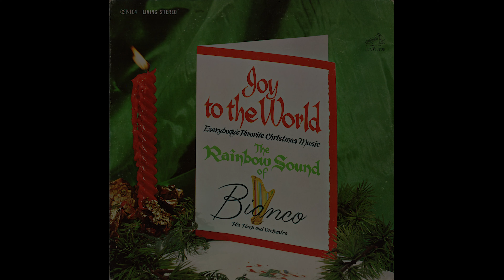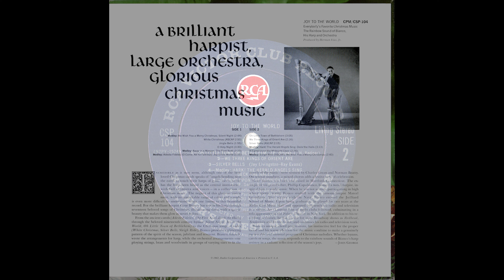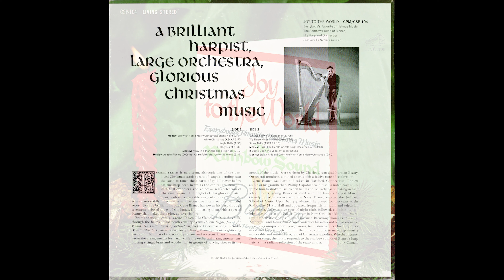Bianco "Joy to the World" 4k 1962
RCA CSP-104 Living Stereo lp. Bianco- "Joy to the World." Everybody's Favorite Christmas Music. The Rainbow Sound of (Gene) Bianco, His Harp and Orchestra. Orchestra and Mixed Chorus arranged by Charles Grean and Norman Beatty. 1962
  0:00 Merry Christmas; Silent Night
  2:44 White Christmas
  5:42 Jingle Bells
  7:46 O Holy Night
11:25 Away in a Manger; The First Noel
14:43 Adeste Fideles (O Come All Ye Faithful); Joy to the World
18:23 Oh Little Town of Bethlehem; We Three Kings of Orient Are; Silver Bells
26:13 Medley: Hark! The Herald Angels Sing; Deck the Halls; It Came Upon the Midnight Clear
32:14 Medley: Sleigh Ride; We Wish You A Merry Christmas